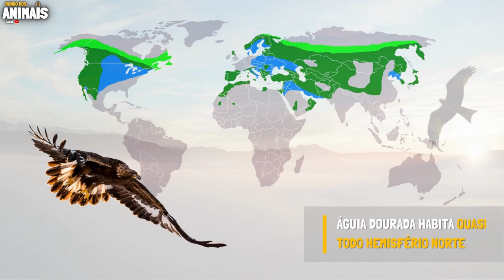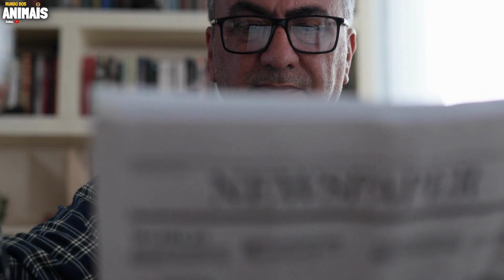MAIORES ATAQUES DE ÁGUIA | ÁGUIA X URSO | ÁGUIA X LOBO | ÁGUIA X RAPOSA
Na serie LUTA ANIMAL você confere os maiores confrontos que acontecem na vida selvagem... Sempre com dados, comparações, curiosidades ou cenas de batalhas reais... Tudo para você entender os pontos fortes e fracos de cada animal e ampliar seu conhecimento de como ocorrem os confrontos na natureza, em lutas que podem significar vida ou morte...

No episódio de hoje, você vai a Águia Dourada, conhecida como “Rainha dos Céus” ou “Pássaro de Guerra” essa ave ataca todo o tipo de animal, desde pequenos roedores até animais muito maiores do que ela...

– O PODER DA ÁGUIA
No episódio de hoje teremos multiplos duelos dessa verdadeira guerreira entre as aves de rapina, a Águia Dourada. Mas antes de ver esse animal fantástico em ação é importante conhecer o potencial de ataque e força desse pássaro...

– ÁGUIA x LOBO
Nas estepes da Ásia Central, as águias são treinadas para caçar junto com humanos... Nesse vídeo você vai ver um duelo que muita gente não sabia que acontecia, Águia atacando Lobo...

– ÁGUIA x RAPOSA
As raposas são grandes predadores, muito ágeis e com dentes fortes e afiados... Mas será que conseguem lutar com uma poderosa Águia? Nesse episódio você vai descobrir

– ÁGUIA x CABRA
Você acha que uma águia consegue arrastar e matar uma cabra da montanha, que tem o peso muito maior do que o pássaro? Assista esse vídeo e conheça a técnica surpreendente das águias para caçar animais enormes em comparação a elas.

– ÁGUIA x URSO
Parece brincadeira... Mas não é!!! As águias aterrorizam até mesmo os enormes e poderosos ursos... Assista esse episodio e confira!!!

– ÁGUIA x ÁGUIA
Quem é o rival à altura de uma Águia Dourada??? Sim, só pode ser outra Águia Dourada... Mas por que esses animais brigam entre si? Nesse episodio você vai descobrir...

00:00 – DEIXE O LIKE – SE INSCREVA – ATIVE O SININHO
00:10 – ÁGUIA DOURADA ATACA TODOS
07:52 – OBRIGADO - COMENTE E COMPARTILHE